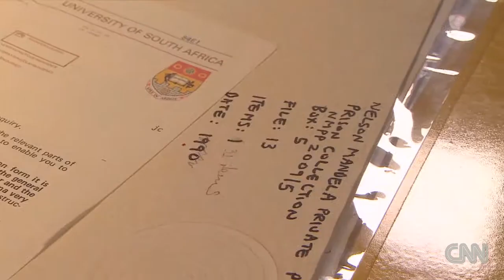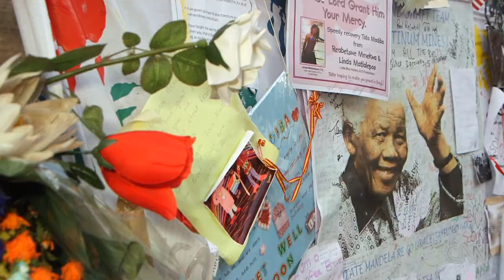Mandela's 95th birthday inspires South Africans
CNN's Robyn Curnow reports on Nelson Mandela's 95th birthday. The former president remains in a Pretoria hospital.